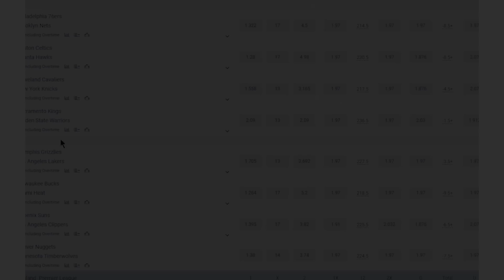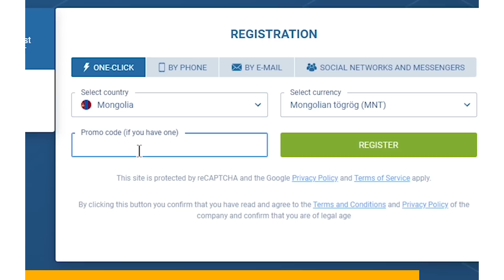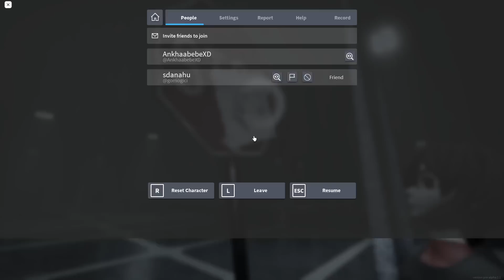Хуучин ROBLOX бичлэгээ олов 😲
Code — Ankhaabebe